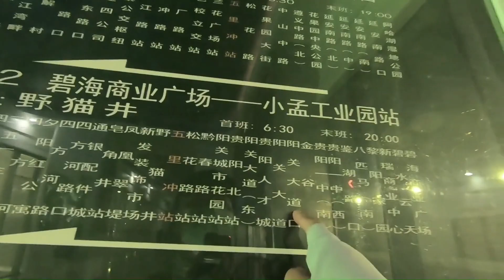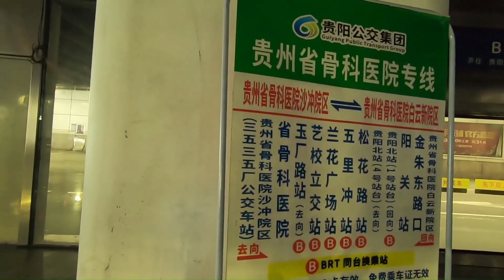体验贵阳的新型交通，很多城市都没有，感觉很特别！